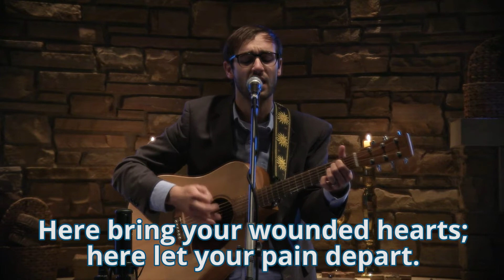Holy Week Devotional for Tuesday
Walk through Holy Week with devotions Monday through Thursday at noon.
Tuesday: Refuge: Machseh
Isaiah 49:1-7
Psalm 71:1-14
John 12:20-36

We will have a Good Friday livestream service at 7pm. Easter Service will be livestreamed at 11:00am on Sunday. All services may be viewed on this channel following premiers.